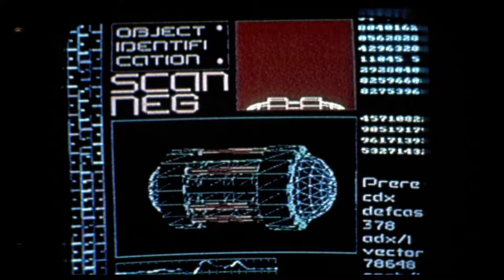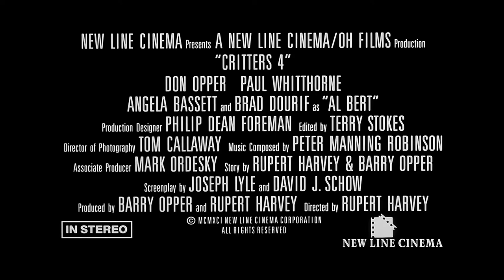Critters 4 (1992) - Trailer HD 1080p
Critters 4 is a 1992 American science fiction comedy horror film starring Don Keith Opper, Terrence Mann, Angela Bassett and Brad Dourif. It was directed by Rupert Harvey. It is the fourth and final installment in the Critters series, filmed simultaneously with part three, from February 1991 until July 1991. Unlike the first three films, this installment takes place not on Earth, but on a future space station.